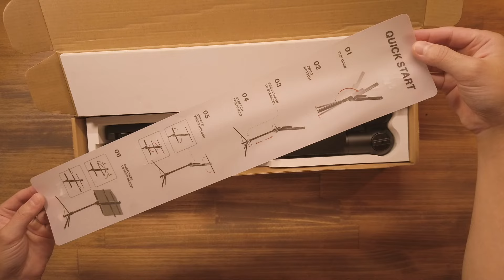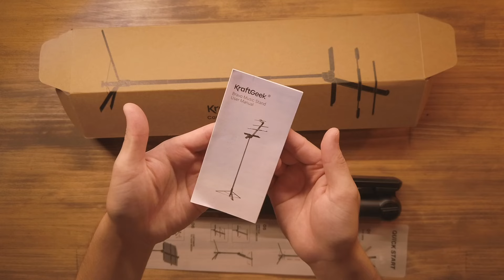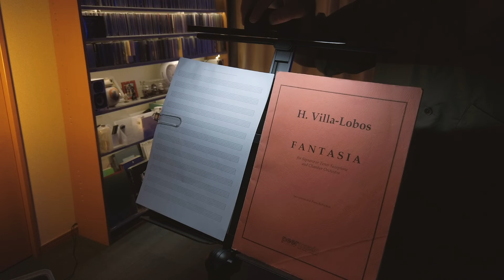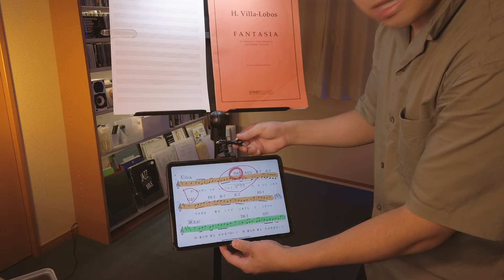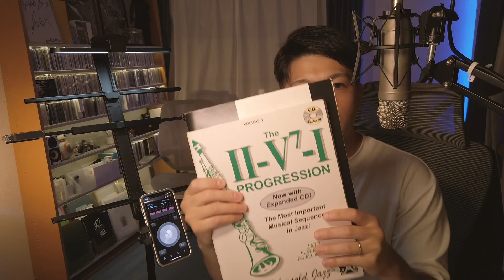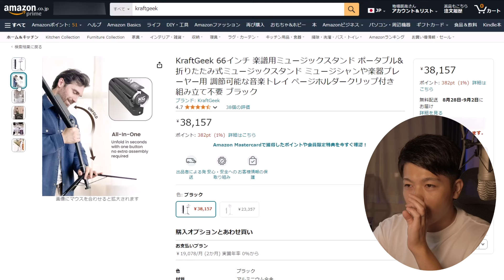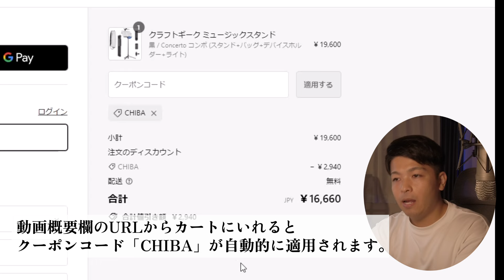次世代の譜面台 【 KraftGeek Music Stand 】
地場辰哉(ちばたつや) サックス奏者

中学よりサックスを始め、千葉県柏市立柏高校に進学。吹奏楽を石田修一氏に師事。ジャズに興味を持ち、尚美学園大学ジャズ＆ポップスコースに入学。ジャズサックスを三木俊雄氏に師事。
在学時から首都圏でライブ活動を行い、これまでにキングレコード,J Stormから12枚のアルバムに参加。ジャズにとどまらずスタジオワークやテレビ番組「ミュージックステーション」の出演など幅広い分野で活動中。